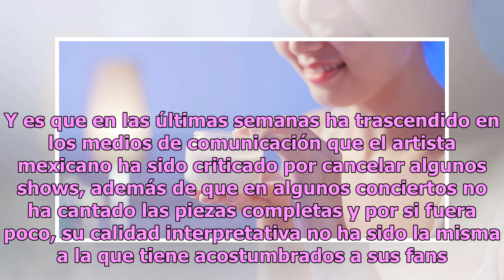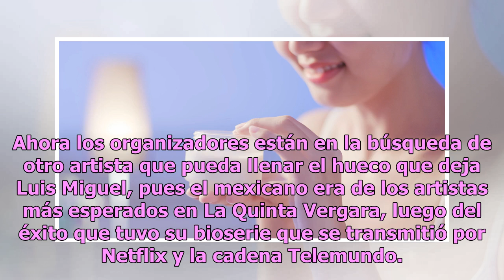Por esta razón Luis Miguel quedó fuera del Festival Viña del Mar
"El Sol de México" era una de las cartas fuertes de la edición 60 del famoso evento Luis Miguel. Foto: Getty Images Luis Miguel, quien se encuentra en su gira “México por Siempre”, quedó fuera del Festival de Viña del Mar para el 2019, reveló el diario chileno El Mercurio. “El Sol de México” era una...